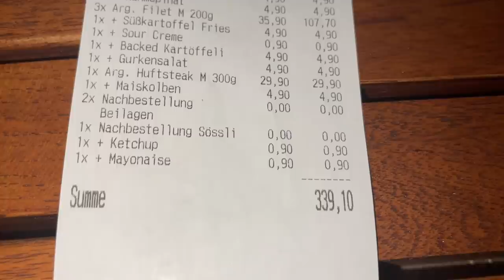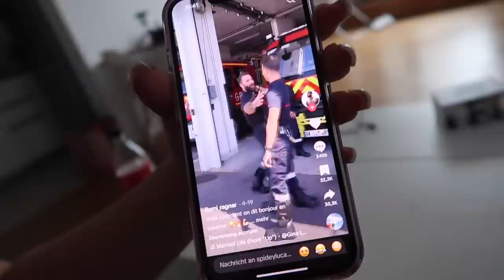DAS WÄRE FAST SCHIEF GEGANGEN!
Was ein Chaos